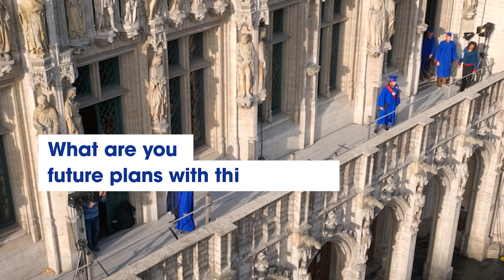VUB Alumnus Tristan about European & International Governance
Acquire all the skills for a career in diplomacy, (inter)national political relations, and deepen your knowledge on political science in this master's programme

What do you learn in the master's programme?

Keen to acquire the skills and know-how needed for kickstarting a career in diplomacy, national and international institutions or related professional fields (such as lobbying, journalism, policy and academic research)? This is the place!

You'll explore three categories during the curriculum: research methods, skills and leadership development, plus nine mandatory courses. Not forgetting your final master's thesis.

The strengths of our Political Science: European and International Governance master's programme`

- Being in Brussels, you'll be right where it's all happening, with opportunities directly on your doorstep.
- You'll balance academic and theoretical knowledge with current affairs.
- Thanks to our professors involved in the public debate, you'll combine academic knowledge with practical insights and opportunities.